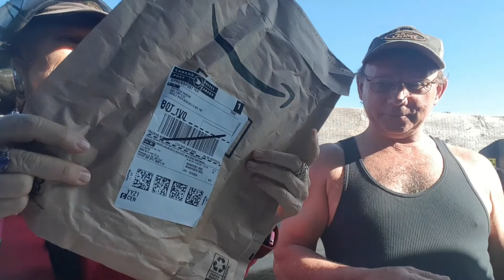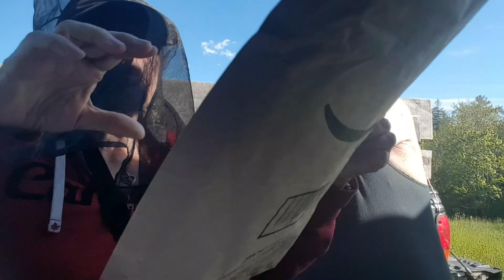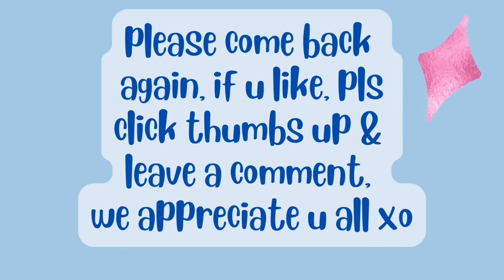June2/22 Rich gives me friend mail. Ticks HSLF timestamps wfpbvegan ChefAJ way 100lbslost 🥔🥦🍠💪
I ATE OVER 2920 LBS SPUDS IN 4yrs TO LOSE & maintain 100LBS lost

Wow, can hardly believe, i reached my 100lb goal😳😋Before I started this journey 4y2month ago, I was nearly bed/home bound by illnesses , CFS, IBS & FIBRO, restless legs, HBP, racing heart & mind, depression, etc, the list goes on..& the extra weight,239 lbs.. When I started this the stomach specialist said to me try and lose 10 lbs & see if your stomach feels any better. At that time I was on 2 different stomach pills& something for And I started moving my arms& legs while laying on the sofa bed.. So I did what he said he was not condescending like some doctors & he said 10 pounds, he didn't say a hundred pounds because that would be very overwhelming. But when I lost that 10 pounds & I started feeling better .I did start taking vitamin D. I started to feel a little energy & I was watching my 600 pound life at the time.  It was around that time that I found Chef AJ on YT & John Pierre. And he said you don't have to do 10000 steps, any movement will do. I started getting a little stronger and more energy. I started walking after 1yr, just taking a few steps around the yard & i kept increasing until I got to this point where I can walk at least 55 minutes at one time and over 8,000 steps at one time. I can work on the woodpile for 1 to 3 hours & that's all standing and moving all the muscles lifting & tugging and pulling and pushing. So all this time following Chef AJ & dr. John McDougall of the starch solution. And that is how I came to get this transformation that I had no idea this would happen to me. Plus when I gave up the meat and animal products and highly processed foods my taste buds changed & I began to Crave vegetables like brussels sprouts and fruit. And now if I feel like binging I eat Persian cucumbers cherry tomatoes banana and orange & I do not feel guilty or bloated actually I never feel bloated from eating anymore, all my stomach problems went away, my bowel problems went away that I had since birth. I got off five of six medications I still do take for low thyroid. Anyway here's me from a size 3x to a size 10 skinny Jean & xs-sm tops. I never lost more than one pound a week like some people do when they do a drastic eating plan change but that's okay I'm a patient woman. I'm 70 Jun5, I feel better then I have in many years, well at least from probably 2007 on. O yes &I don't need my cane anymore but the osteopath worked on my right hip leg & I no longer need a cane or the grocery store cart to get me around the store. I used to just walk and shuffle my feet like a a really older person &now I'm practically run through the store LOL wow I better stop here looks like I'm  writing a novel. Oh yes  Richard is also lost about 40 pounds without even trying,  from eating what I  cook  mostly just for his lunches at work  and the more potatoes we eat The Slimmer we're getting. If I didn't lose any more I would be happy at this weight 139 . I'm still going to eat the way I'm eating, if I lose more I lose more, if I don't I don't. Oh yes & I am doing intermittent fasting eating two meals a day from 5 to 6 p.m. I eat again around 12-1 p.m. the next day. If I feel hungry like I did in the middle of the night last night, I just tell myself, it's not really hunger, you don't have to eat until noon LOL & it works 😋🥔🌽🍠💪

00:00 intro
00:10 Rich, friend mail from @Michelle the Introvert & Josh,
birds singing, thx Josh from Rich
07:58 outro